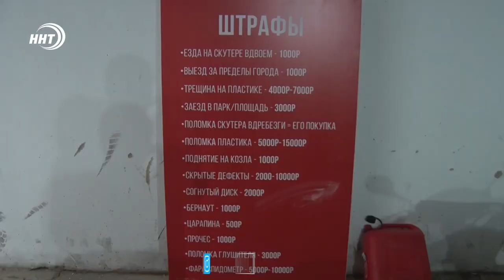В Дагестане взялись за «лихачей на самокатах»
Водители средств индивидуальной мобильности с наступлением теплого сезона чаще стали нарушать правила дорожного движения.  Скутерами управляют водители без шлемов, а самокатами несовершеннолетние. По этой причине руководство МВД по Республике организовало выездной рейд.

Бум каршеринга с начала туристического сезона в Махачкале.  Вот несовершеннолетний со своей маленькой сестрой на скорости свыше 20 километров в час, едут по проезжей части. Создают аварийные ситуации на дороге и, но главное подвергают свои юные жизни серьезной опасности. Родители не в курсе, признается мальчик, просит не показывать лица и обещает не повторять подобные трюкачества.

Если же вы захотите взять в аренду самокат, то вы считаетесь пешеходом, поясняют в гибдд. Выезжать на проезжую часть, запрещено, кататься можно по велодорожкам и тротуарам. Однако, многие граждане, решившие впервые прокатится на таком транспорте не знают правил ПДД.

А этих ребят задержали за то, что рассекали не по проезжей части, а по тротуару. К тому же были без шлемов и не имели прав категории «М».

В ходе этого рейда был обнаружен сомнительный пункт проката скутеров. По внешнему виду от мопедов тут только название: разбитые фары, не работающие указатели поворота, поврежденные корпуса. А ведь все это может стать причиной серьезных аварий. К тому же как оказалось арендодатели не проводят идентификацию желающих покататься по паспорту.

Всего в ходе рейда было выявлено 12 нарушителей и составлено столько же административных протоколов. Весь личный состав дорожной инспекции ежедневно планирует проводить выездные рейды, чтобы сократить количество аварий.